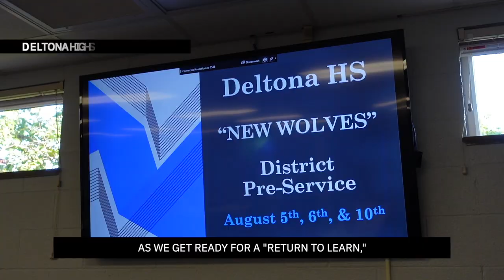Volusia County Schools: New Teachers Welcomed at Deltona High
Dozens of new teachers were welcomed at schools across Volusia County during District Pre-Service on Wednesday, August 5. Our cameras dropped in on the session at Deltona High School, which was attended by board member Ruben Colon.